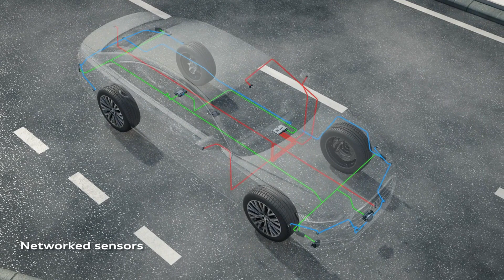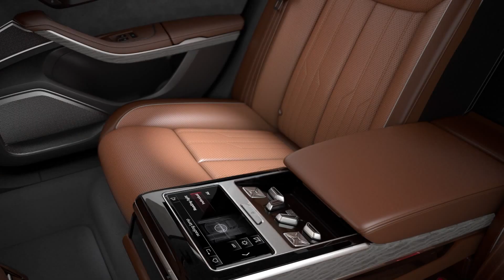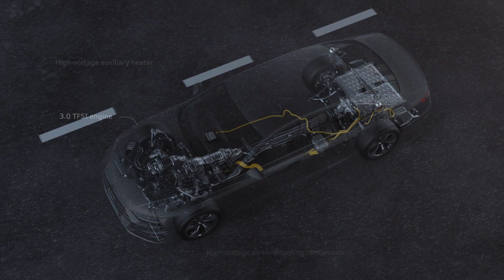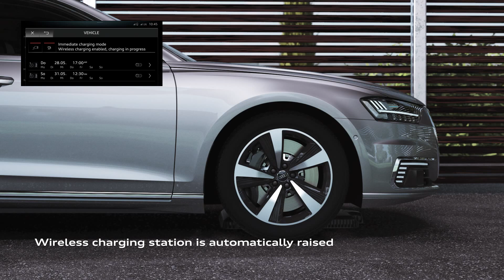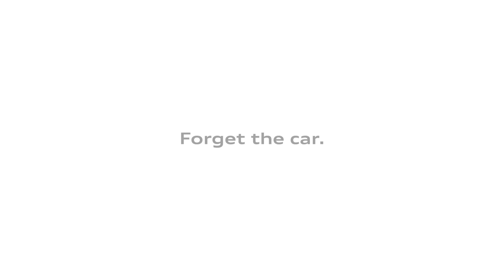Audi A8 (2018) AI Technology Features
An overview of the Artificial Intelligence technology features on the 2018 Audi A8 as well as a look at the new an innovative comfort and convenience equipment the big German saloon is blessed with.

The new A8 is the first production car to have been developed specially for highly automated driving. The Audi AI traffic jam pilot takes charge of driving in slow-moving traffic at up to 37mph on major roads where a physical barrier separates the two carriageways. The system is activated using the AI button on the centre console.

The traffic jam pilot manages starting, accelerating, steering and braking. The driver no longer needs to monitor the car permanently. They can take their hands off the steering wheel permanently and, depending on the national laws, focus on a different activity that is supported by the car, such as watching the on-board TV. As soon as the system reaches its limits, it calls on the driver to take back control of the task of driving.

The introduction of the Audi AI traffic jam pilot means the statutory framework will need to be clarified in each individual market, along with the country-specific definition of the application and testing of the system. The brand’s high quality standards are equally applicable in the realm of highly automated driving. In addition, a range of approval procedures and their corresponding timescales will need to be observed worldwide. Audi will therefore be adopting a step-by-step approach to the introduction of the traffic jam pilot in production models.

From a technical perspective the traffic jam pilot is revolutionary. During piloted driving, a central driver assistance controller (zFAS) now permanently computes an image of the surroundings by merging the sensor data. As well as the radar sensors, a front camera and the ultrasonic sensors, Audi is the first car manufacturer also to use a laser scanner.

The Audi AI remote parking pilot and the Audi AI remote garage pilot autonomously steer the A8 into and out of a parking space or a garage, while the manoeuvre is monitored by the driver. The driver does not need to be sitting in the car – he or she can start the appropriate system from their smartphone using the new myAudi app. It broadcasts a live feed of the parking manoeuvre taken from the car’s 360-degree cameras on their handheld device for easy monitoring.